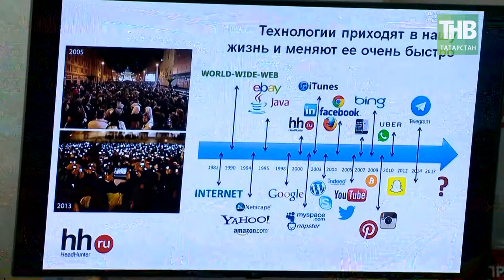Саммит Поволжья: перспективные профессии будущего. Здравствуйте - ТНВ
Таяну ноктасы. В эфире: пн, вт, ср, чт - 19:00

7 дней. В эфире: вс - 19:30, 21:30

Координаты:
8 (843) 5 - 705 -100